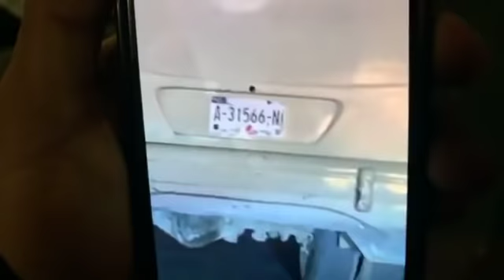Camión choca dos vehículos, se dio a la fuga, checa la historia